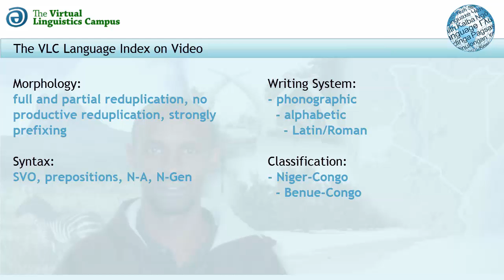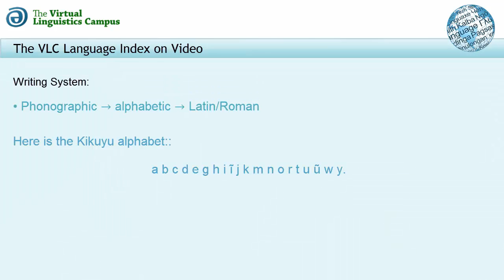Kikuyu - The Language Index on Video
In this short video, the basic linguistic parameters of Kikuyu (ISO-Code: KIK) are presented alongside a welcoming message by the native speaker plus a presentation of the Kikuyu version of "The North Wind and the Sun".